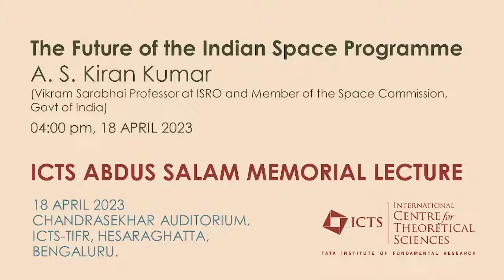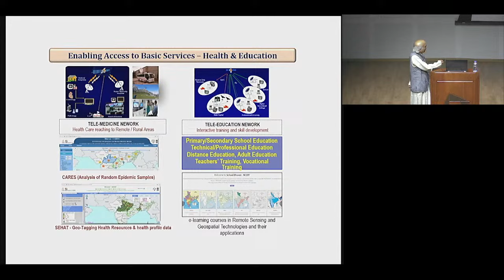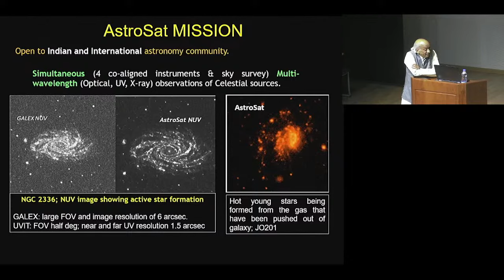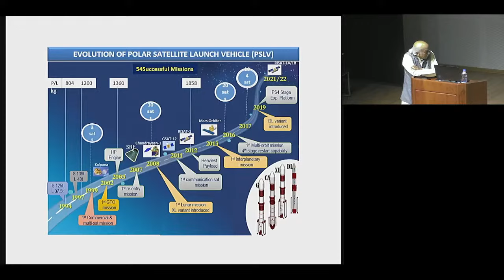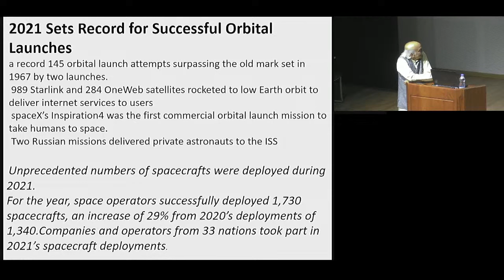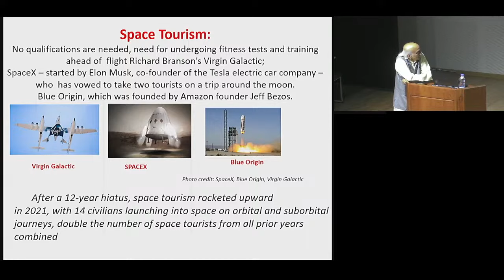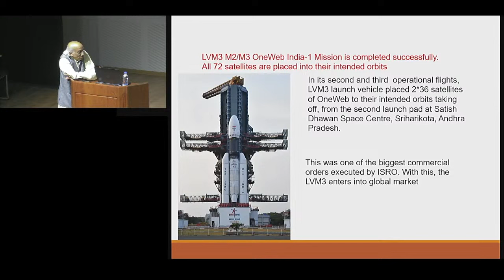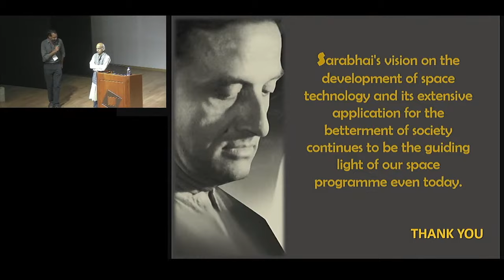The Future of the Indian Space Programme by A. S. Kiran Kumar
ABDUS SALAM MEMORIAL LECTURES

THE FUTURE OF THE INDIAN SPACE PROGRAMME

SPEAKER: A. S. Kiran Kumar (Vikram Sarabhai Professor at ISRO and Member of the Space Commission, Govt of India)

DATE : 18 April 2023, 16:00 to 17:00

VENUE: Chandrasekhar Auditorium, ICTS-TIFR, Bengaluru

About the Speaker:

A. S.  Kiran Kumar is a space scientist and former chairman of the Indian Space Research Organisation (ISRO). He steered the implementation of the applications-oriented Indian Space Programme, which facilitated rapid development in many important areas such as earth observation, communication, navigation, meteorology and space science, as well as the development of indigenous launch vehicles and related technologies.

Kumar is the President of the Aeronautical Society of India and elected fellow of many national and international academies. His work is widely recognised. Among numerous awards, he is the recipient of the Padma Shri for his contributions to the fields of science and technology and the Chevalier de l'Ordre national de la Légion d'Honneur – the highest civilian honour by the Government of France.

This lecture is part of the discussion meeting Lunar Gravitational-Wave Detection